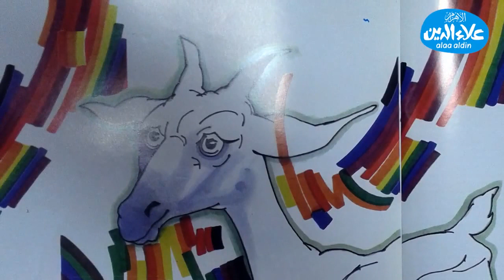القطة والعنزة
توتة_توتة_علاء_الدين_هيقول_حدوتة مع ماما حنان
قصة: فريد معوض    رسوم: عفت حسنى    ترويها: حنان عيد    مونتاج: سعد المغربي